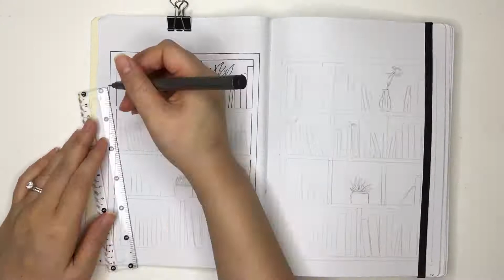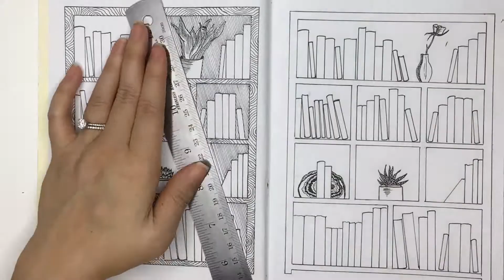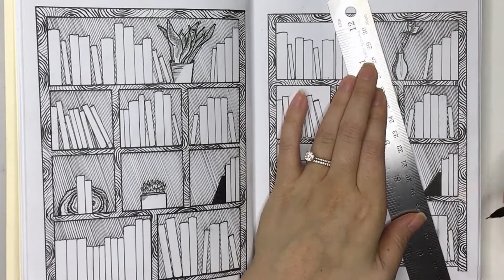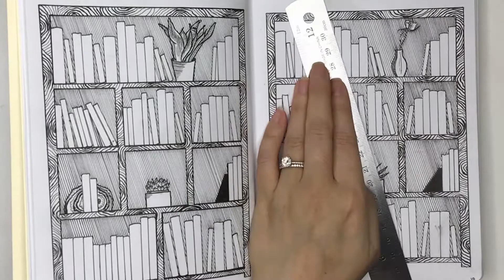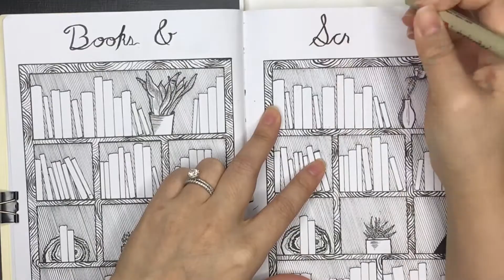Overcoming Analysis Paralysis with 5 Tips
Analysis paralysis hit me when I attempted to start my first bullet journal. This experience is pretty common for me but I’ve been getting better by raising my awareness on why I do what I do and implementing the right coping mechanisms to break my bad habits. In this video, I share the 5 tips that helped me through this experience, time stamps below.

1:23 Tip 1: “Good enough” is good enough
1:54 Tip 2: Self-compassion
3:16 Tip 3: Breaking up project into smaller steps
3:52 Tip 4: Understand why we are overthinking
4:28 Tip 5: Stop comparing to others